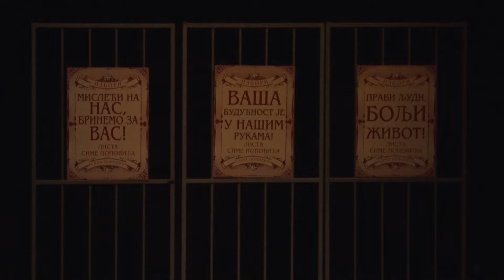Pruga TV Puls teatar premijera predstave Živi su nije smešno